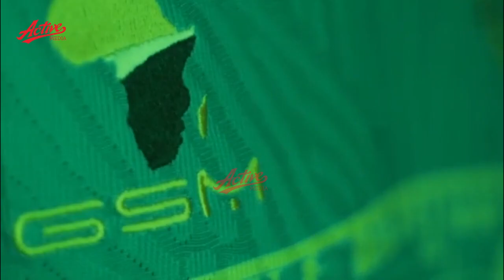🔴LIVE: YANGA WAACHIA JEZI MPYA HATARI TUPU AZIZ KI, KAMBOLE WATAMBULISHA JEZI YA NJANO NA NYEUSI